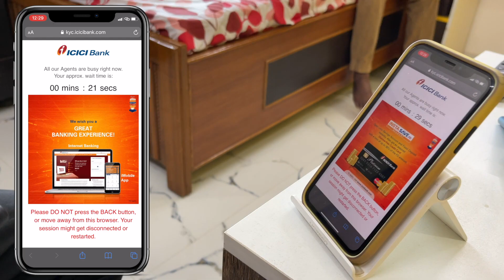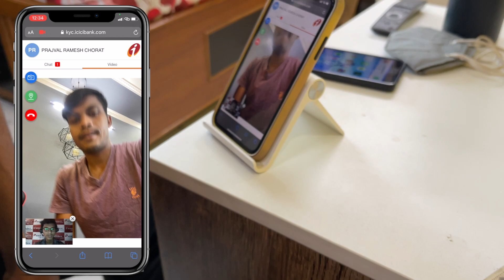Icici Bank Video Kyc Live Proof | Icici Video Kyc kaise kare |icici Video Full kyc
So..
Hay guys.. Aaj ki es video me maine apko ICICI bank ke live video kyc ke bare me btaya..